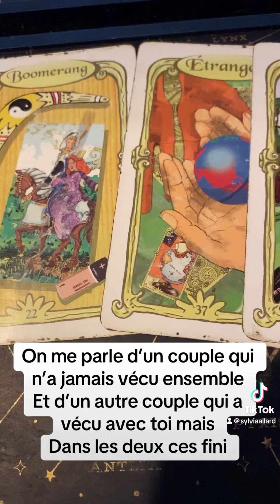Ton ex avec qui tu n'as jamais vécu.